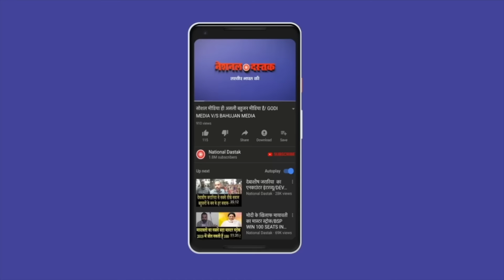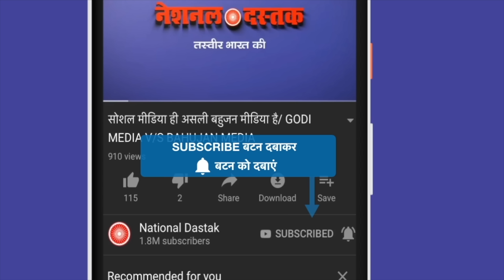ईरान-इजराइल में भारत किसके साथ ?/SHAMBHU ON IRAN-ISRAEL CONFLICT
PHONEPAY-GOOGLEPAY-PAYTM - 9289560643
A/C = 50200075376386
IFSC = HDFC0000314